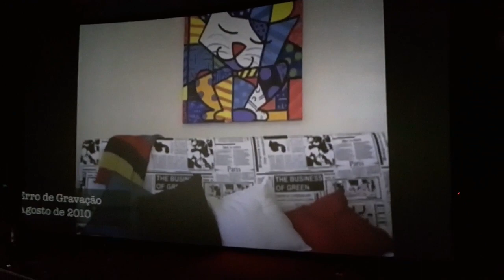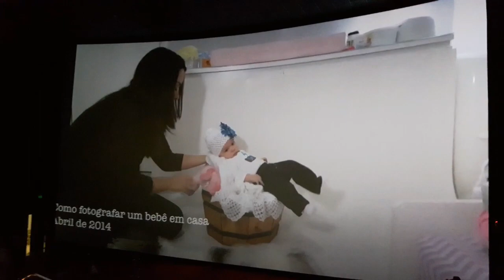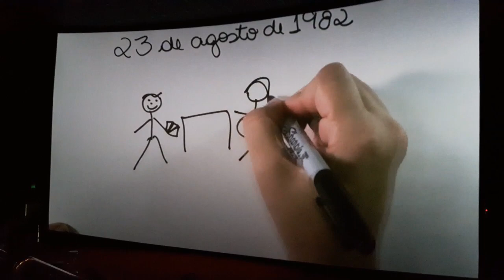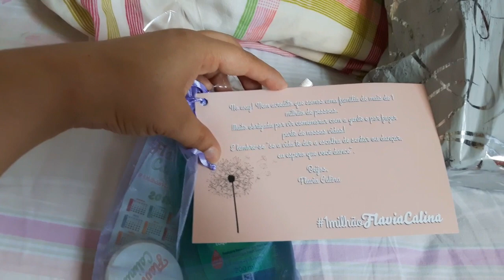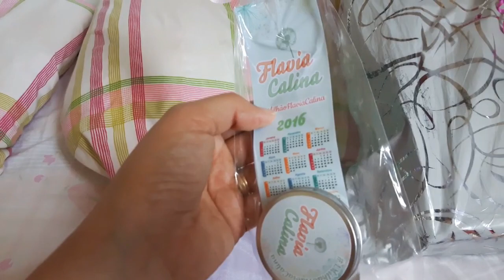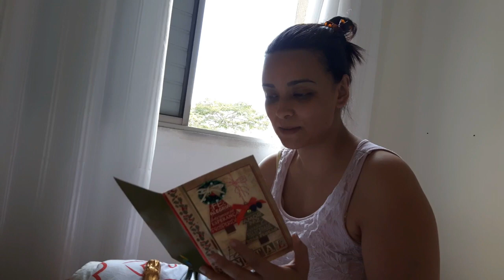FLAVIA CALINA ENCONTRINHO - TOUR DO MILHÃO - com Minii Rosa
FLAVIA CALINA ENCONTRINHO - TOUR DO MILHÃO